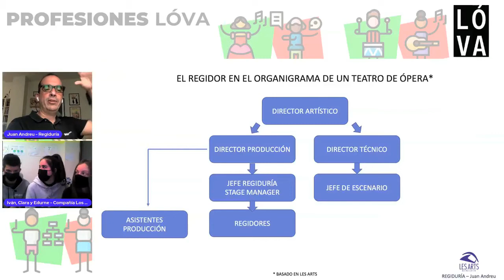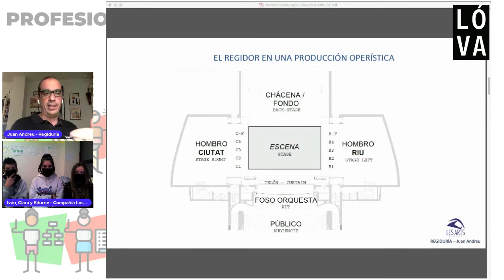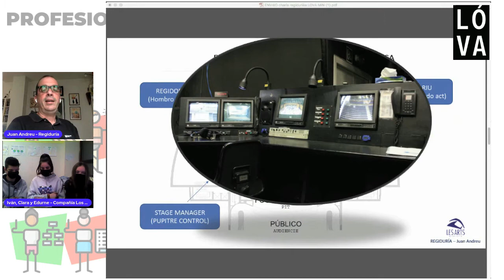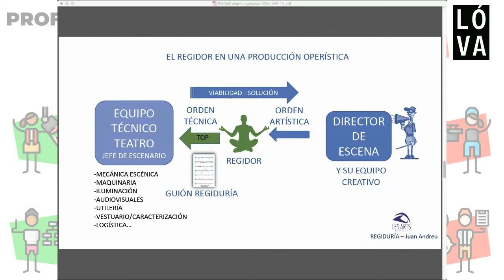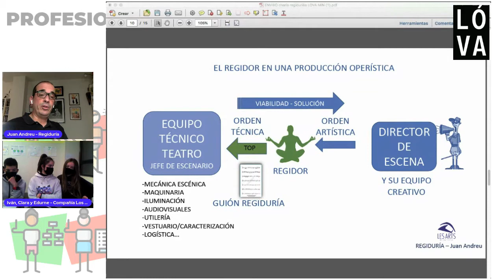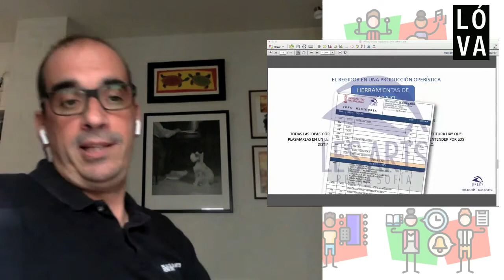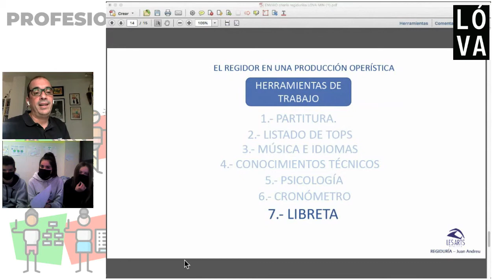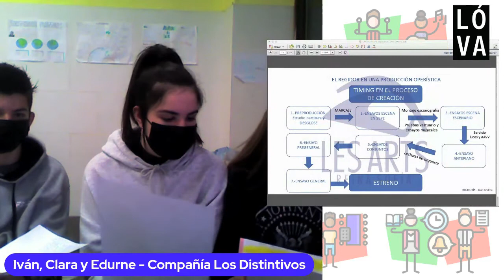Entrevista a Juan Andreu - Regiduría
Edurne, Clara e Iván de la compañía “Los Distintivos“ del IES Torre de los Espejos de Zaragoza entrevistan a Juan Andreu, regidor en el Palau de les Arts para saber más acerca de su profesión.
Esta entrevista pertenece a una serie producida en el marco del proyecto LÓVA+. Compañías escolares de ópera han entrevistado a diferentes profesionales de las escénicas para conocer mejor su profesión.

Con el apoyo de la Fundación Daniel y Nina Carasso y el Palau de les Arts